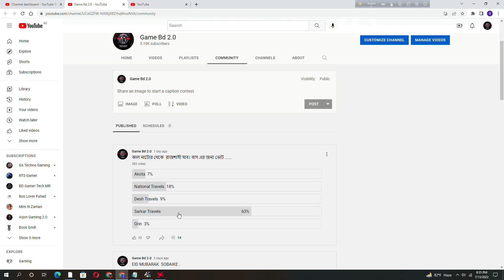GOP PRO রাজশাহী এসে অনেক খুশী | BD NEXT GEN MAP V4|Bus simulator Bangladesh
আজ আমরা দেখবো   ETS 2 BD next gen map v4  |Nator to Rajshahi|Bus simulator Bangladesh|ETS 2 BD map.তোমরা ইন জয় করবা।।

ETS 2 BD next gen map|HANIF RN8 নিয়ে NEW PRO আস্তে টান কেন |Bus simulator Bangladesh
NEW PRO ছোট ভাই GOP PRO যখন অল্প কিছু যাত্রী নিয়ে ঢাকা থেকে বরিশাল যায় | Golden line bus|ETS2

My pc conf :
• Special Feature: 802.11AC Wi-Fi adapter | RGB 7 Colors Gaming mouse